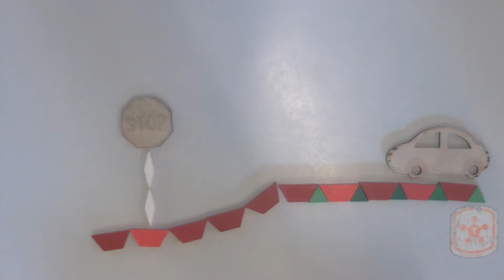Animation Workstation Video